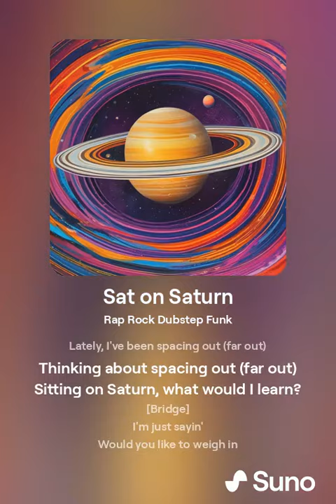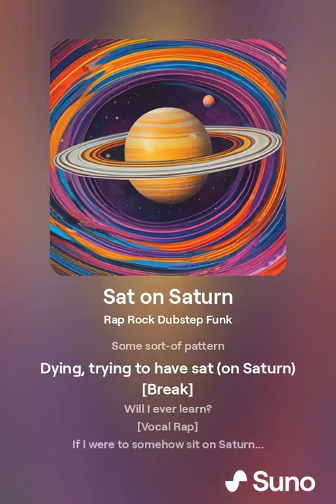Sat on Saturn I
From the album "Nowadays" by The Beatless Sense Mongers

If you were to somehow sit on Saturn...
What would you learn?

[Verse]
Lately, I've been spacing out (far out)
Thinking about spacing out (far out)
Sitting on Saturn, what would I learn?

[Bridge]
I'm just sayin'
Would you like to weigh in

[Instrumental, Synthesizer Solo, Drum Fills]

[Chorus]
Dying trying to sit on Saturn
Would I start to notice
Some sort-of pattern
Dying, trying to have sat (on Saturn)
[Break]
Will I ever learn?

[Vocal Rap]
If I were to somehow sit on Saturn...
What would I learn?

[Instrumental, Sub-bass, Bass Solo]

[Verse]
I fear
Descending through the thick atmosphere
Under pressure, for sure
Can't measure the temperature
I mean soooo extreme

[Bridge]
Crushed (Hushed)
Incinerated
That hurts
And they don't even offer me a seat
That's beat

[Outro]
Sat, learned